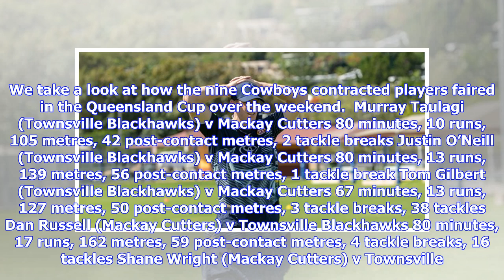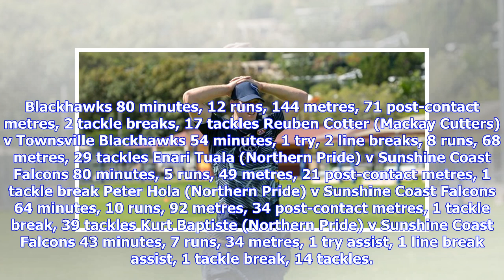Cowboys in the Q-Cup: Round 5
We take a look at how the nine Cowboys contracted players faired in the Queensland Cup over the weekend.  Murray Taulagi (Townsville Blackhawks) v Mackay Cutters 80 minutes, 10 runs, 105 metres, 42 post-contact metres, 2 tackle breaks Justin O’Neill (Townsville Blackhawks) v Mackay Cutters 80 minutes, 13 runs, 139 metres, 56 post-contact metres, 1 tackle break Tom Gilbert (Townsville Blackhawks) v Mackay Cutters 67 minutes, 13 runs, 127 metres, 50 post-contact metres, 3 tackle breaks, 38 tackles...